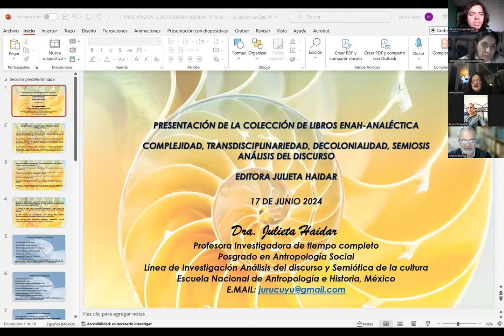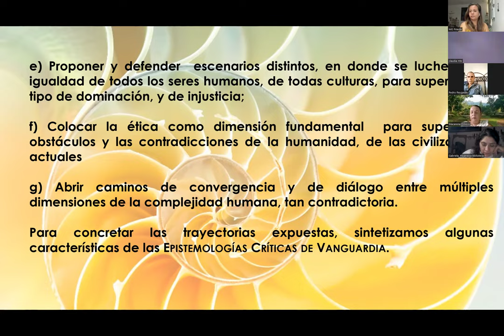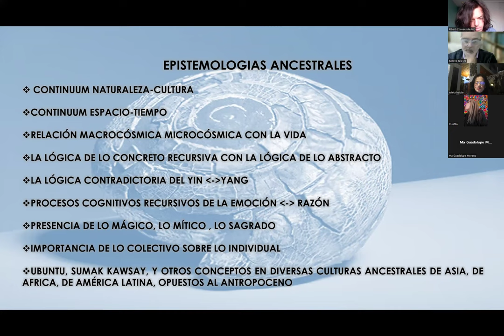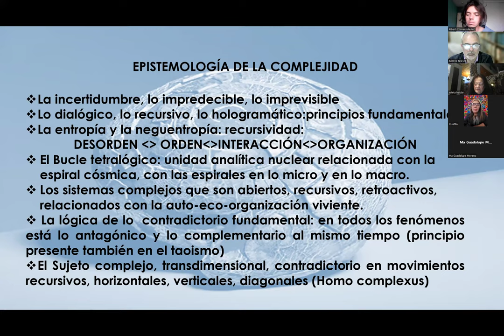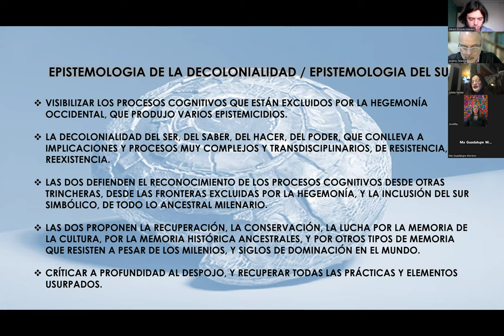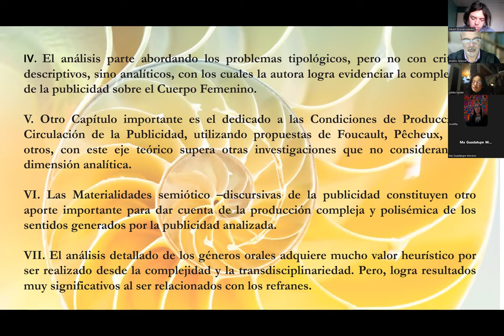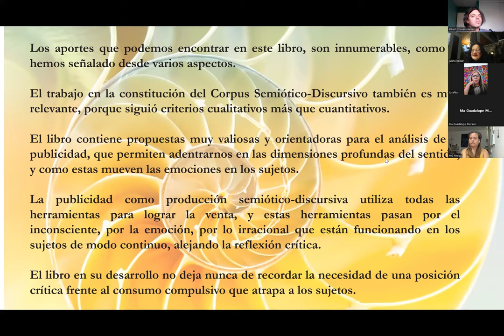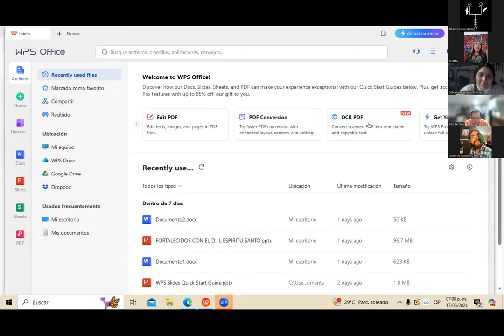Presentación de Libro "Conmigo Poco Bla Bla Bla y Mucho Tru Cu Tru" por Josefina Guzmán, CIET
Ciclo de Ecolecturas 17/Junio/2024